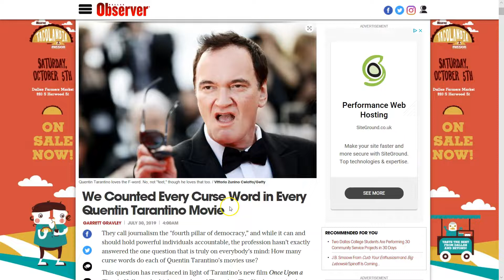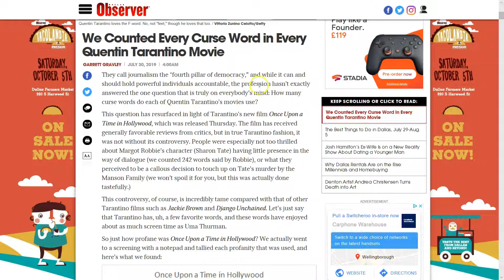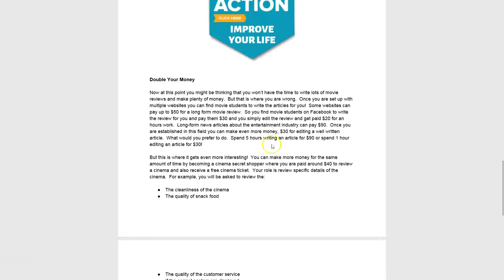Official: Quentin Tarantino Is A Sweary Director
This video covers an article which analyses how much the characters in Quentin Tarantino's movies curse.  It is a very bizarre article but what do you think?